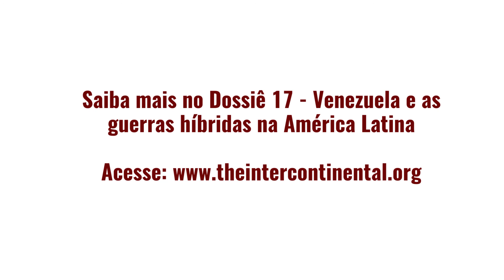Dossiê 17 - Ana Esther Ceceña legendas em português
A professora Ana Esther Ceceña fala sobre o Espectro Dominação Completo, uma das estratégias dos Estados Unidos nas chamadas Guerras Híbridas. Saiba mais no Dossiê 17 - Venezuela e as guerras hibridas na América Latina